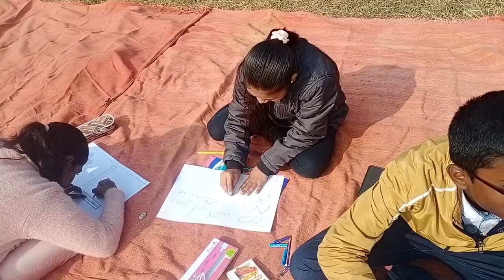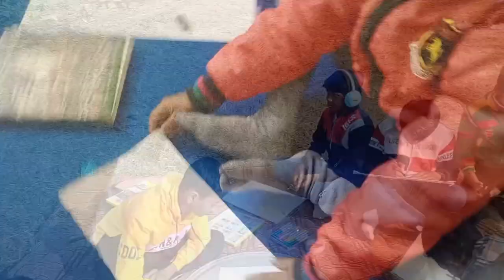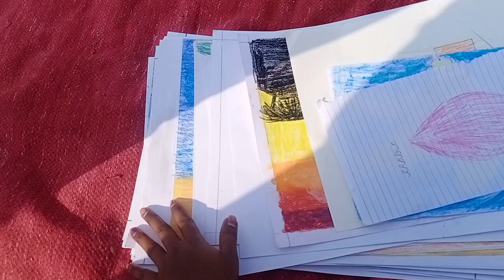Drawing Competition // N.W.GEL Church // Hulhundu Mandli // Sunday School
Yeshu Sahay
Jai Yeshu
Praise the Lord